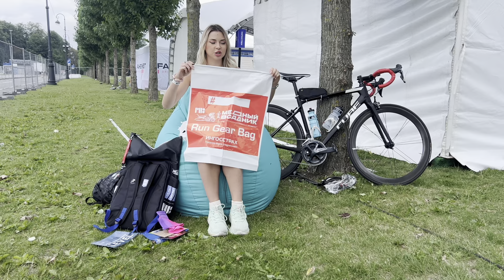Медный всадник 2024. Триатлон / VLOG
Мой результат составил 05.51.05